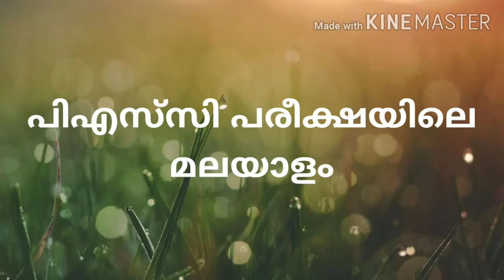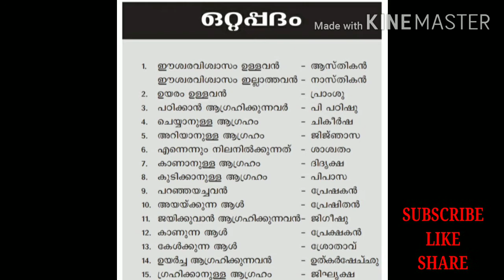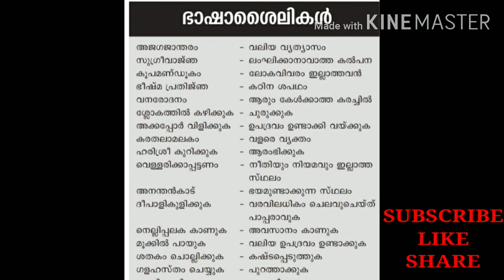MALAYALAM QUESTIONS IN KERALA PSC||ALL PSC EXAM LDC|| ഒറ്റപ്പദം|| ഭാഷാശൈലികൾ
പിഎസ്‌സി പരീക്ഷയിലെ മലയാളം||ALL PSC EXAM LDC||  ഒറ്റപ്പദം|| ഭാഷാശൈലികൾ